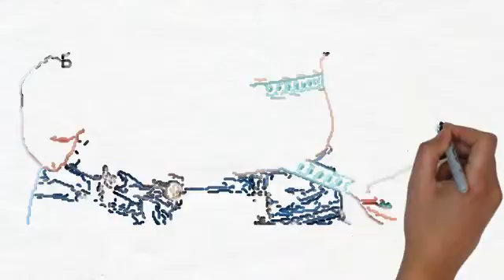Best Way To Lose Weight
The Best Way To Lose Weight: For easy weight loss you have to motivate yourself to change you mind set about foods that burn fat and exercising... find out more